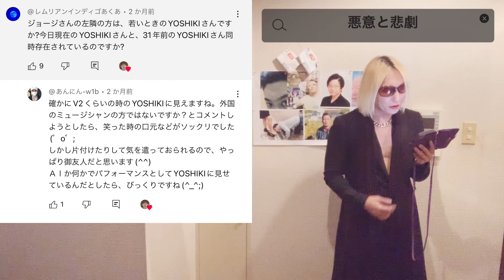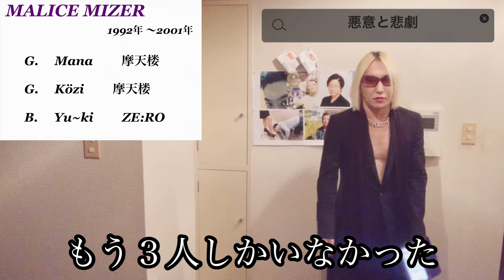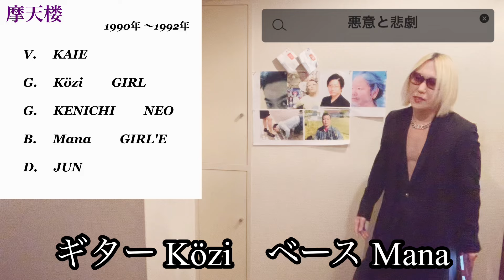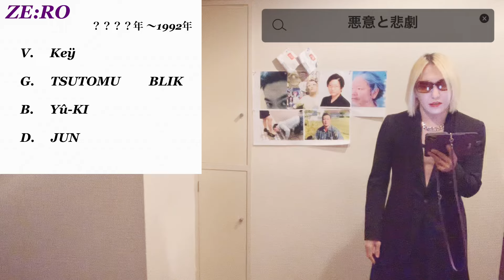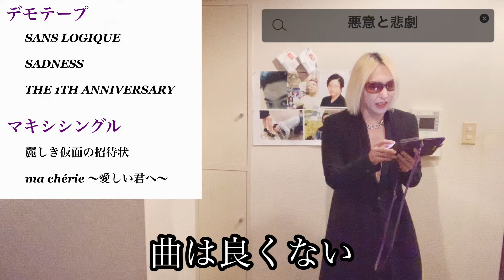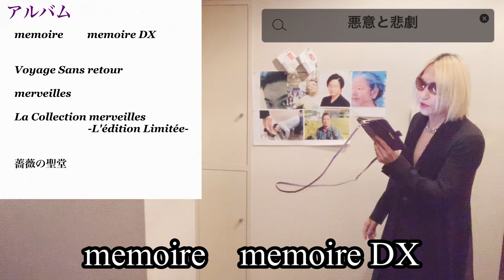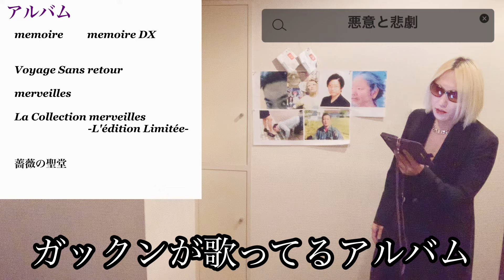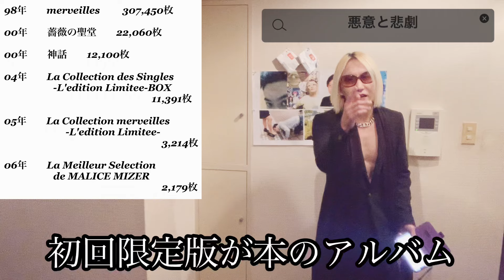悪意と悲劇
今回のタイトルは悪意と悲劇にしました！